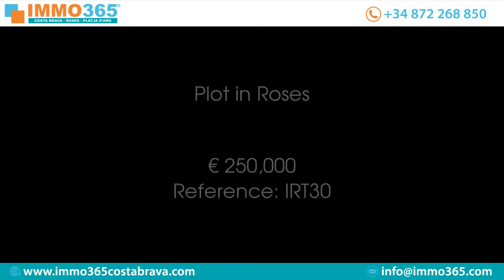Plot in Roses Price 250000 Ref IRT30